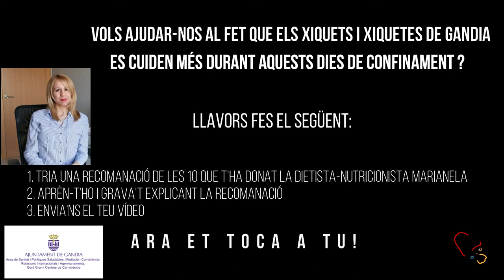Jo cuide la meua alimentació a casa, i tu?. Consell de la Infància de Gandia.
Consell de la Infància de Gandia. Vols ajudar-nos al fet que els xiquets i xiquetes de Gandia es cuiden més durant aquests dies de confinament?